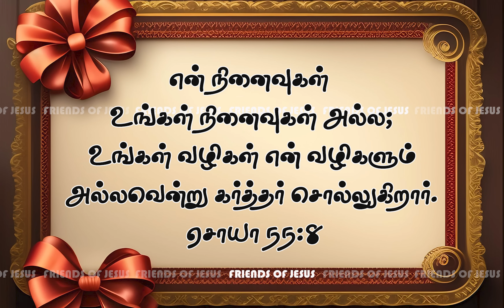இன்றைய வார்த்தை | Today Bible Verse in Tamil | Today bible words in tamil | daily devotion in tamil.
FOR PRAYER AND COUNSLING:
Miss Pr. Christina Ruban,

Our Address (எங்கள் முகவரி) :
North Street,
Boothapandy-629852
Kanniyakumari District
Tamilnadu,India.

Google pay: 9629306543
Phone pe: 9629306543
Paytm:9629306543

Account details:
Name :Ruban P
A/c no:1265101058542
Bank    :Canara Bank
IFSC     :CNRB0001265
BRANCH:Boothapandy

00:00 welcome
00:05 today's promise verse
00:08 today's blessing word
00:41  testimony
02:23 bible story
03:45 conclusion
04:18 morning prayer
04:53 morning blessing